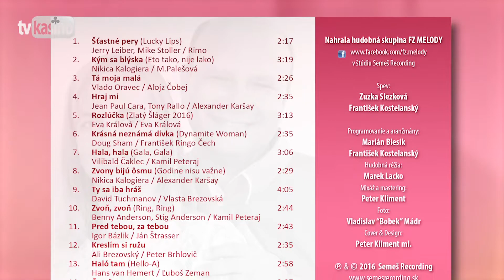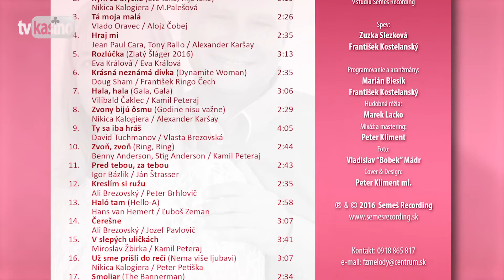FZ Melody: V slepých uličkách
Pieseň z albumu "Hraj mi", hudba: Miroslav Žbirka, text: Kamil Peteraj (P) & (C) 2016 Peter Kliment - Semeš Recording

V slepých uličkách
FZ Melody

1.
Ako víno žiari chutí ako v ústach med
Ak ju nosíš v tvári krajšej tváre niet
Je taká zvláštna rozpovie ju kvet

Ako dúšok vína ako nápoj omamný
Sladko opojí ma na sto nocí na sto dní
Ak budem šťastná nelám krásne sny
Ak budem šťastný nelám krásne sny

Refr.:
No tak daj mi svoju lásku, na pomoc mi rýchlo leť
No tak požičaj mi nádej, dvakrát ti ju vrátim späť

2.
Som ten krásny blázon čo má rád tvoj strach
Predstavím ti šťastie v slepých uličkách
To krásne šťastie v slepých uličkách

Som ten krásny blázon ktorý kráča v oblakoch
Túžim s tebou lietať aj túlať sa po vlakoch
Predstav mi šťastie zázrak pre mňa sprav